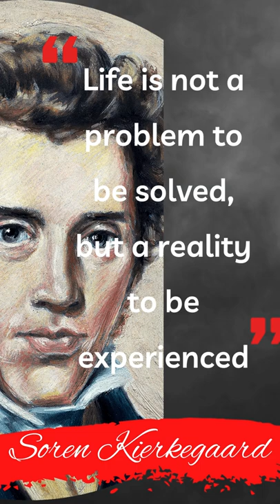Most Famous Soren Kierkegaard Inspirational Quotes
Today's video is " Most Famous Soren Kierkegaard Inspirational Quotes"
These absolutely powerful and inspirational Soren Kierkegaard famous Quotes are something worth learning from. Each one of these philosophical 'words of wisdom' can apply to your everyday life.

Søren Aabye Kierkegaard - May 5, 1813 – November 11 1855 - was a Danish theologian, philosopher, poet, social critic, and religious author who is widely considered to be the first existentialist philosopher.  He wrote critical texts on organized religion, Christendom, morality, ethics, psychology, and the philosophy of religion, displaying a fondness for metaphor, irony, and parables. Much of his philosophical work deals with the issues of how one lives as a "single individual", giving priority to concrete human reality over abstract thinking and highlighting the importance of personal choice and commitment. He was against literary critics who defined idealist intellectuals and philosophers of his time, and thought that Swedenborg, Hegel, Fichte, Schelling, Schlegel, and Hans Christian Andersen were all "understood" far too quickly by "scholars".

►How I listen to these powerful words